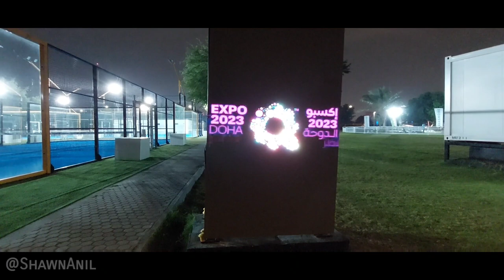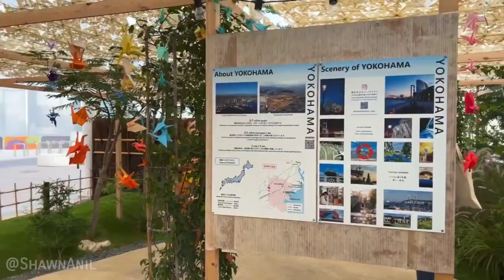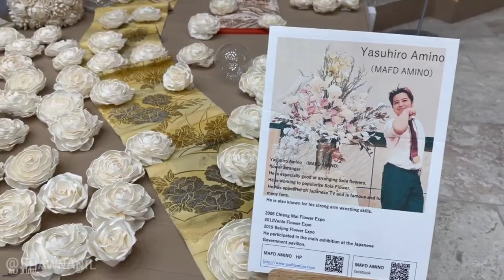Doha Expo 2023 Flashback